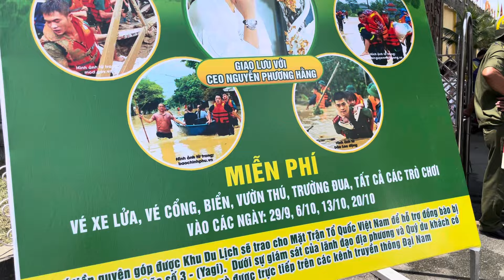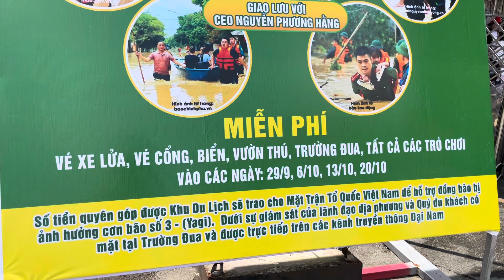Cổng vào Đại Nam hôm nay - Gặp Cô Nguyễn Phương Hằng Qúa khó rồi nha